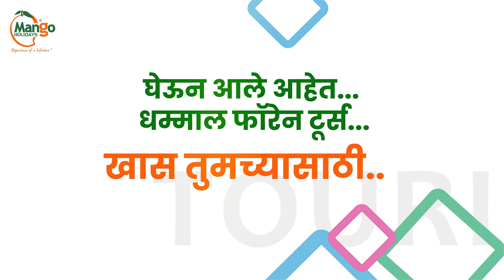BJP राज्यात महायुतीचा मोठा विजय; पाहा भाजप कार्यकर्ते नेमकं काय होणार आहे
TOP NEWS MARATHI | BJP राज्यात महायुतीचा मोठा विजय; पाहा भाजप कार्यकर्ते नेमकं काय होणार आहे